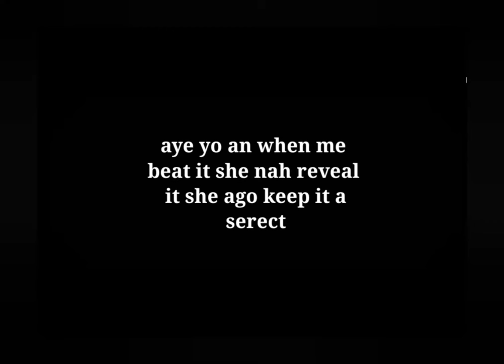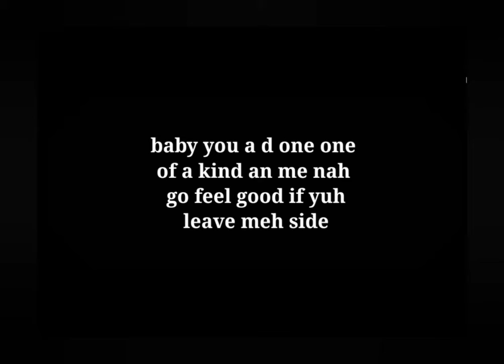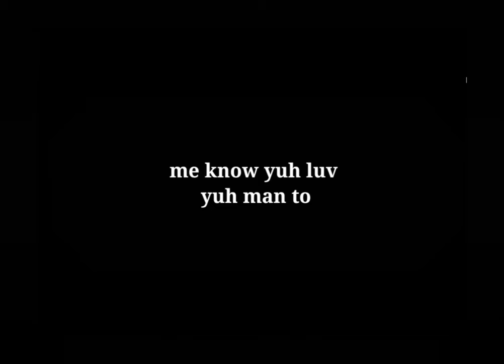Brad- Gwan so lyrics video